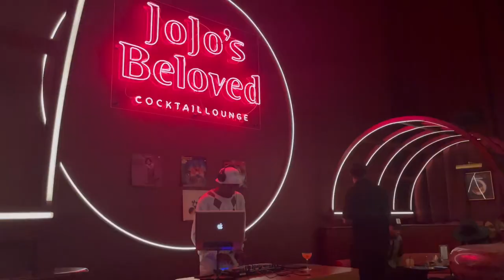Weekend Vlog | Self Maintenance Appts | GRWMs | Cocktail Lounge | New Job | Teeth Whitening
Hey everyone, welcome to an extended Weekend Vlog! Come along with me through my this extended vlog as I give you some small yet major life updates, get my lashes, brows, and hair done. I also reveal the results from my teeth whitening and chit chat with you as I get ready for various outings! 💋